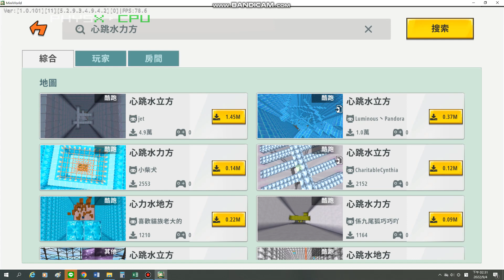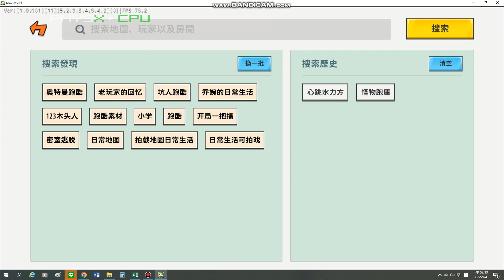迷你世界:今天又沒看到我同學